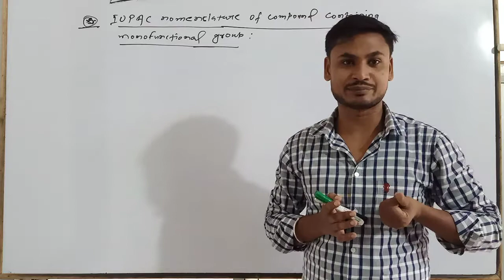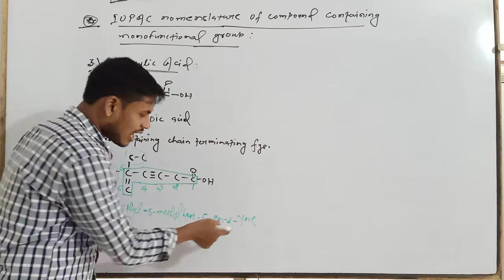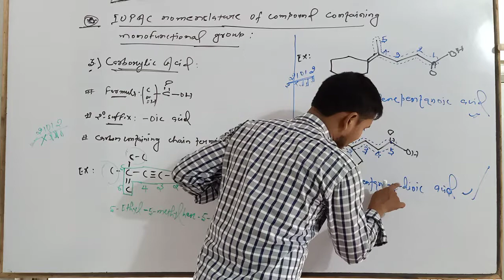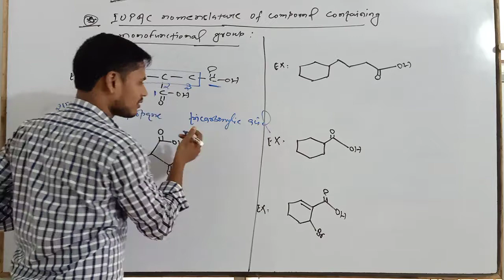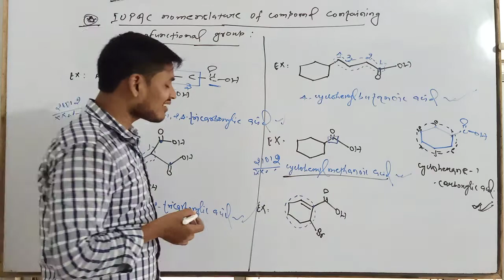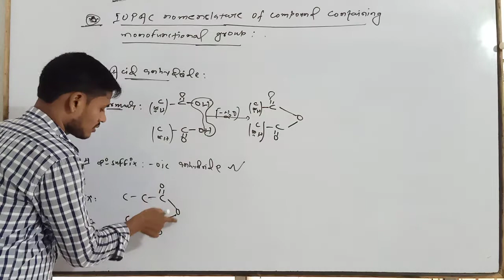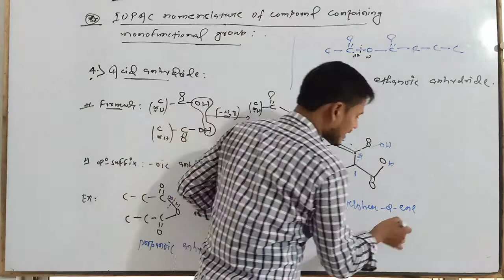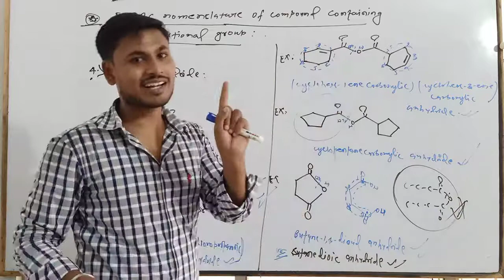Iupac nomenclature [ lec.- 15 ]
Global Chemistry Classes,  by amardeep sir, iupac nomenclature of compound containing monofunctional group, iupac nomenclature of carboxylic acid , iupac nomenclature of acid anhydride, Best lecture of iupac nomenclature